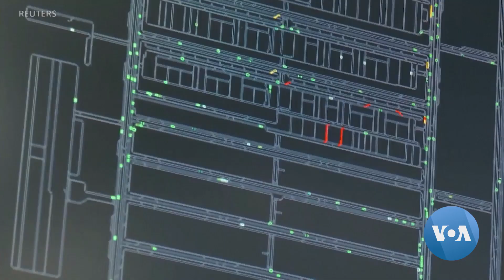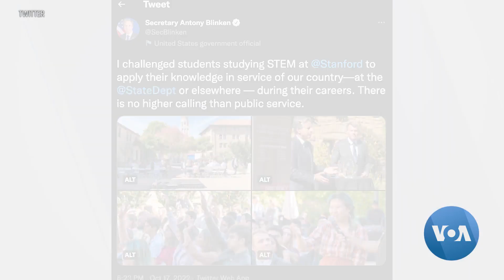Secretary Blinken Promotes Tech Diplomacy in Silicon Valley | VOANews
Secretary of State Antony Blinken’s visit to Silicon Valley this week comes as the Biden administration is promoting more investment in technology but also enacting more restrictions on selling technology to businesses in China. Michelle Quinn reports.